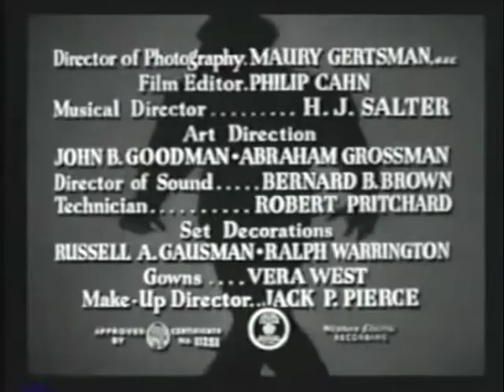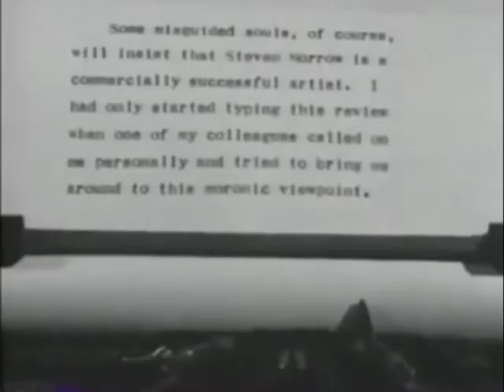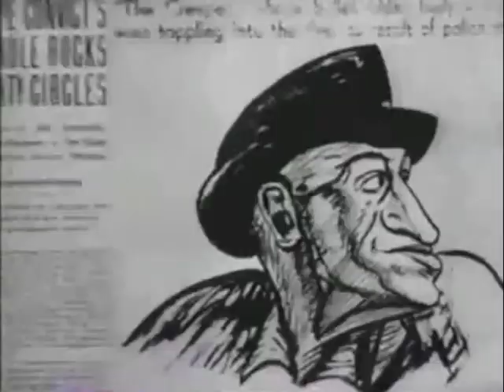House of Horrors - MONSTERTHON #39